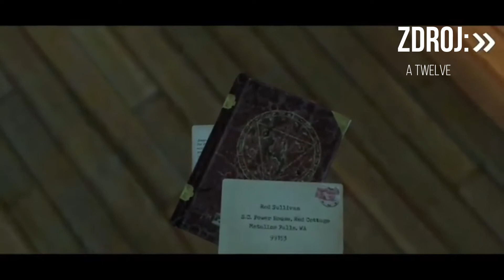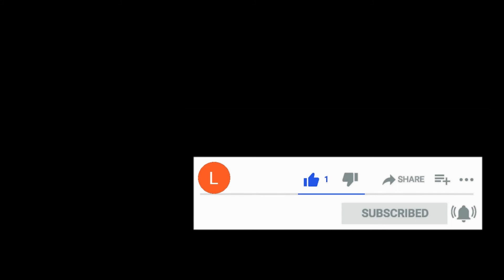VŠECHNO Z ICE SCREAM 3 NASVĚDČUJE TOMU ŽE BUDE ICE SCREAM 4 ! [ SPECIÁLNÍ VYDÁNÍ EVIL NUN 2 DÍL 3 ]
ZA 5 LAJKŮ SI UKÁŽEME MENU EVIL NUN 2

🔽🔽🔽 ČTI POPISEK 🔽🔽🔽
⚠️ VIDEA BUDOU VYCHÁZET POUZE JEDNOU TÝDNĚ A TO KAŽDÝ PÁTEK OD ( 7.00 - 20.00 HODIN ) ⚠️

Napiš komentář jakou chceš další hororoku nebo video.

Společné sociální sítě

Lukyho sociální sítě

Víťovo sociální sítě